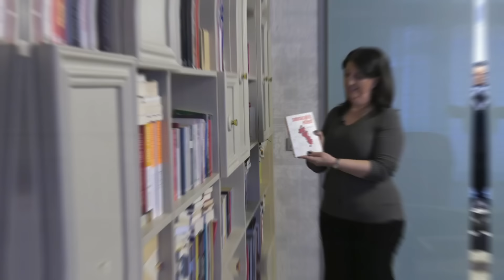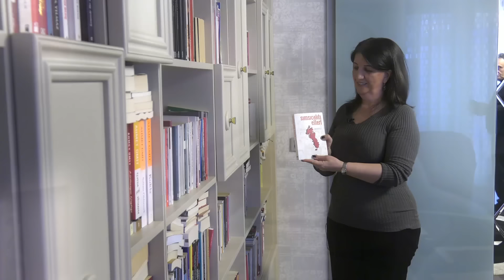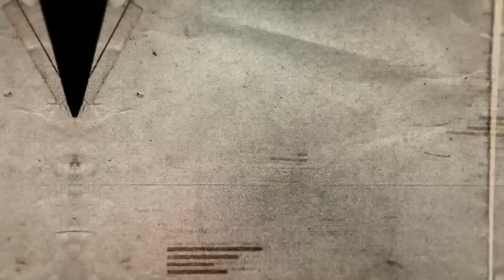Pervin Buldan İmralı Sürecini, Siyaseti neden bırakacağını Kemal Avcı'ya anlattı | Siyaset Ötesi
Kemal Avcı ile Siyaset Ötesi'nin konuğu DEM Parti Van Milletvekili Pervin Buldan ArtıTV'de değerlendiriyor.